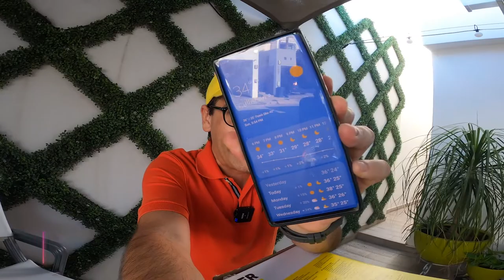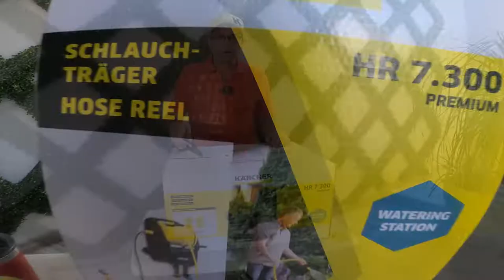Soporte Porta manguera Premium HR 7.300 - Unboxing e Instalación.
La estación de riego compacta El portamangueras Premium HR 7.300 ya montado para uso móvil o estacionario es ideal para el riego de superficies y jardines de tamaño pequeño y mediano. Gracias a sus numerosas opciones de almacenamiento, por fin se puede guardar todo en un sitio. Detalles de equipamiento: enrollador de mangueras extraíble (2 en 1), posibilidad de almacenaje para boquillas y aspersores, espaciosa caja de almacenamiento para guantes de jardín, tijeras de podar, palas, etc. Incluye soporte de pared y 2 conectores de manguera y la posibilidad de sujeción adicional de lanzas de riego. Adecuado para todas las mangueras de riego habituales (capacidad: manguera 1/2" de 30 m, manguera 5/8" de 20 m o manguera 3/4" de 12 m). Porque regar con Kärcher es regar con inteligencia.

Código: JUAN10
Vigencia: Del 15 de junio al 31 de julio

Item ID:                         YHBGM3F
Author Username:                 TibaSFX